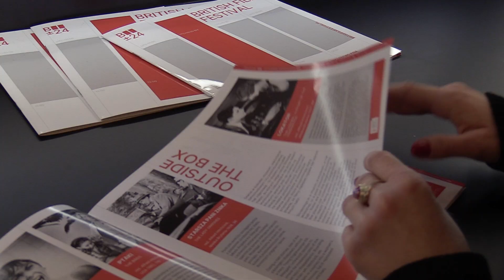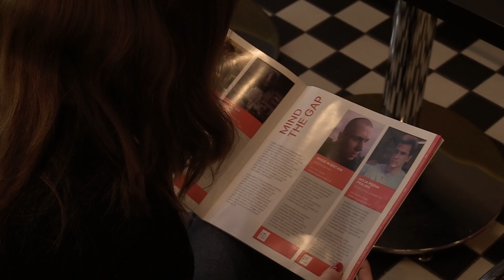BRITISH FILM FESTIVAL | Kurier Akademicki +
Z londyńską pogodą do Poznania zawitało również brytyjskie kino. Po raz pierwszy w Polsce odbył się British Film Festival, organizowany przez Kino Muza. Jest to wyjątkowe wydarzenie, które zyskało dużą popularność wśród miłośników kina. Od 13 do 17  listopada, widzowie mieli okazję zobaczyć najpopularniejsze produkcje filmowe z Wielkiej Brytanii – od filmów fabularnych po dokumenty, w klimacie pełnym emocji i artystycznych poszukiwań

Zobaczcie materiał z wydarzenia naszych dziennikarzy.